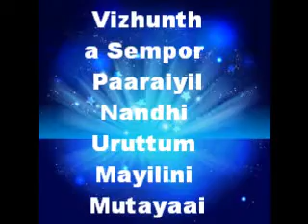Idhayam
Senthee Vizhuntha Sempor Paaraiyil
Nandhi Uruttum Mayilini Mutayaai

Nalla Marathin Nadu Kilai Izhanthu
Vella Suzhiyil Vizhuntha Malaraai
Idhayam Nazhuvi Nazhuvi
Nagarnthu Nagarnthu Poguthae

Aeno Sol Aeno Aeno Sol Sol Aeno
Solvaayo Aeno Sol Sol Aeno Solvaayo
Idhayam Karaigal Maranthu
Disaigal Tholainthu Poguthae
Solvaayo Aeno

Poopathu Maranthathu Kodigal
Punnagai Maranthathu Minnal
Kaaipathu maranthathu Kaadu
Kaaviyam Maranthathu Aedu

Poopathu Maranthathu Kodigal
Punnagai Maranthathu Minnal
Kaaipathu maranthathu Kaadu
Aeno Raana

Yaano Ninnai Marakkinaen Marakkinaen Marakkinaen
Idhayam Nazhuvi Nazhuvi Nagarnthu
Nagarnthu Nagarnthu Pøguthae
Aenø Šøl Aenø Aenø Šøl Šøl Aenø
Šølvaayø Aenø Šøl Šøl Aenø Šølvaayø

Šenthamizh Piriyum Šangam
Šengadal piriyum Alaigal
Oliyai Piriyum Kaatru
Oliyai Piriyum Širpam

Šenthamizh Piriyum Šangam
Šengadal piriyum Alaigal
Oliyai Piriyum Kaatru
Aen Širai Vaasam
Yaanø Ninnai Piriginaen Piriginaen Piriginaen

Širagøttu Perumbayam Thøøngiyaangu
Èn Uyirø Širithu kaathalø Perithu